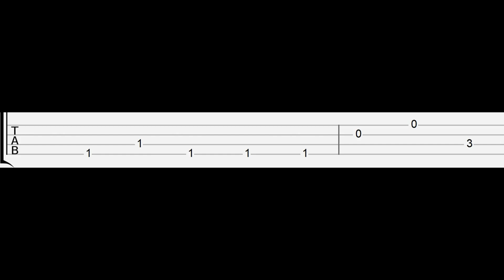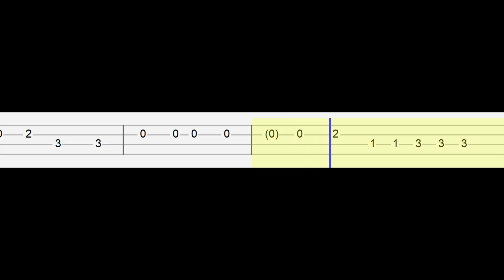Stromae - Alors On Danse (Easy Ukulele Tabs Tutorial)